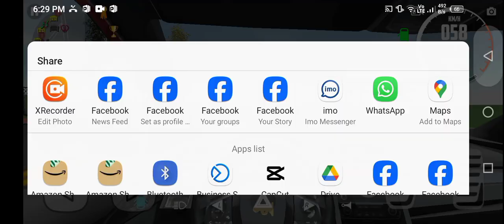Filling car Fuel Tank on Petrol pump